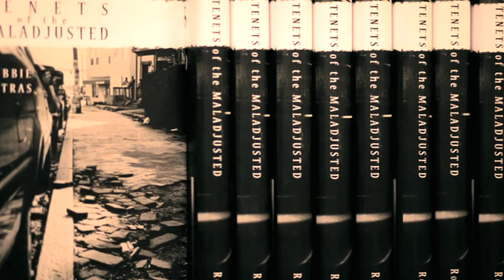The Maladjusted - A feature Summer-time Comedy - Premiering July 11th @ Bethesda Row Cinema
The Maladjusted is an off beat comedy filmed in Alexandria, VA, Kent Island, MD, and Chincoteaue Island. Premieres for cast/crew/family/friends Thurs July 11 730pm Bethesda Row Cinema. This trailer was made specifically for this event.

Plot Outline
3 friends struggle to maintain their hedonistic lifestyles as they approach 30. Delving into their story, we become subjected to their inane theories, absurd philosophies and warped sense of humor.

The film stars Tiffany Shepis, George Katt, Clayton Myers, Alexandra Turshen, Michael Alban, Katie Foster, Rosebud Baker, John C. Bailey and many many more talented actors.